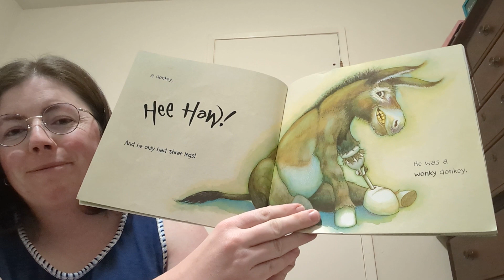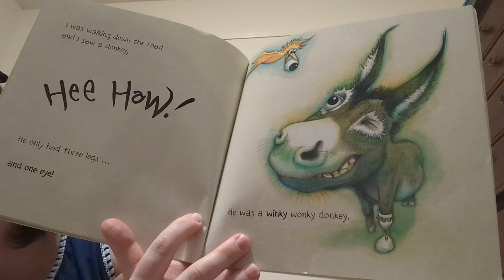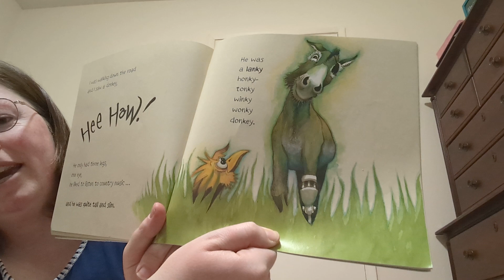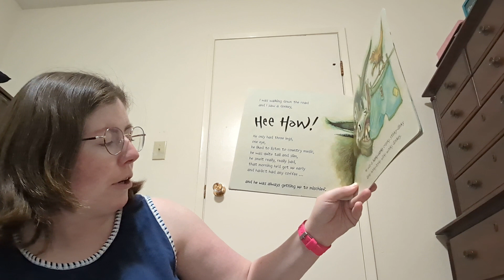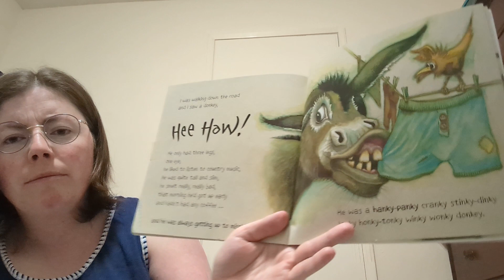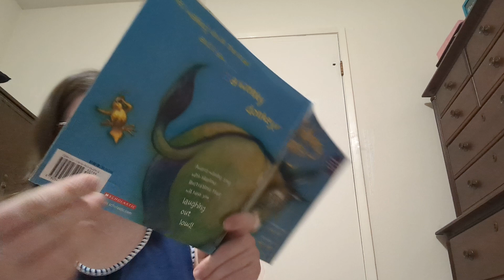The Wonky Donkey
Words and music by: Craig Smith
Illustrated by: Katz Cowley